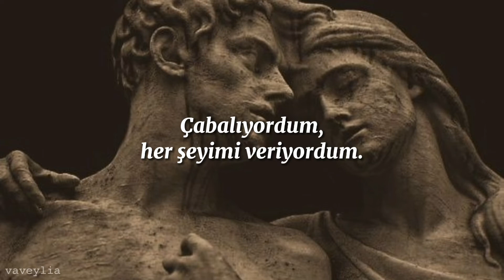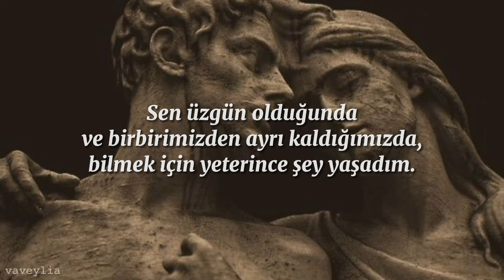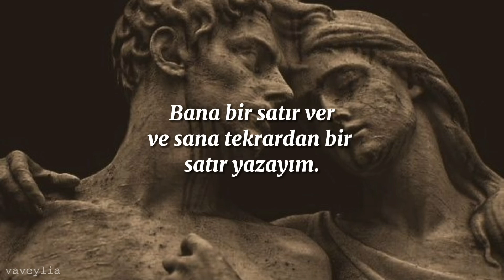Lil Peep- Broken Smile (Türkçe Çeviri)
I gotta go right now that's all
Nothing to it don't expect no call
Y'all been plotting on me, praying I fall
I been working, I been giving my all

She was the one with the broken smile
Now that's done, she was the one
She was the one that was worth my time
Now that she gone, I know that I'm wrong

One more chance to give and that's all I have
All I have left in my heart
I've been through enough to know
When you're sad and we're far apart

Give me some time and I will make you mine again, yeah
Give me a line so I can write you a line again, yeah